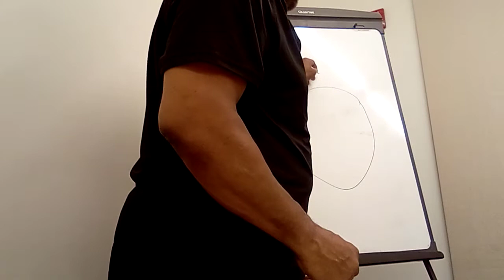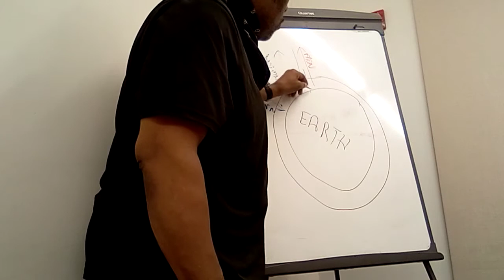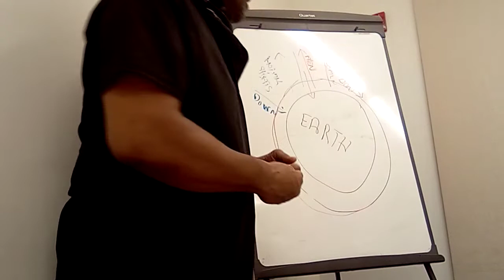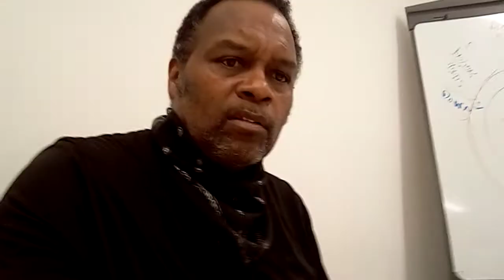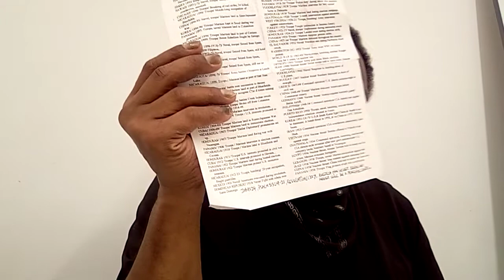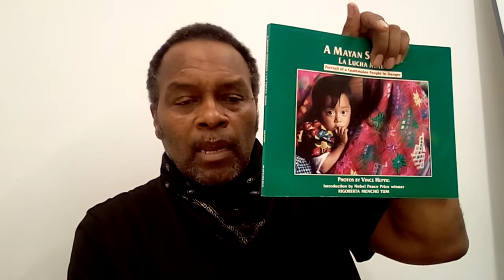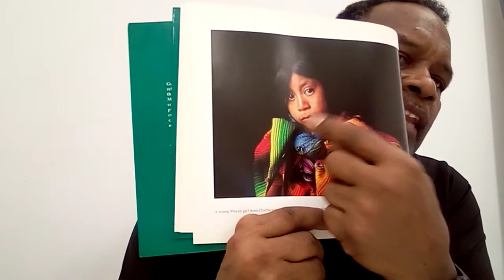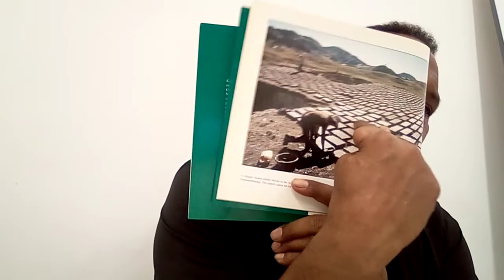the nature of man...part one.